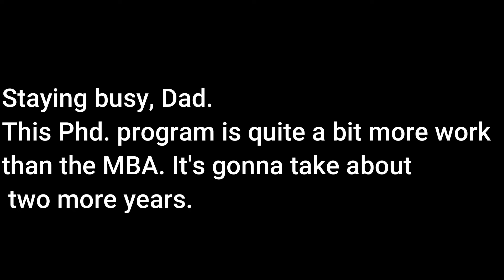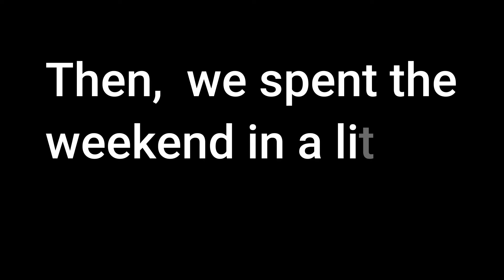"That's my boy!" @Bud Brown. -Retired in the Philippines. January 27, 2021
A private (ha ha) conversation between father and son.

Cheers,
Bud